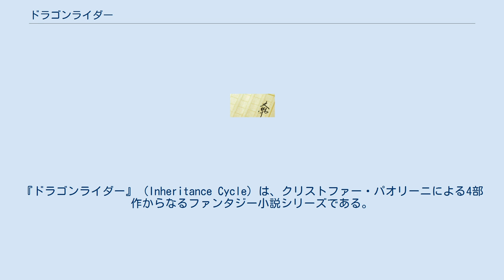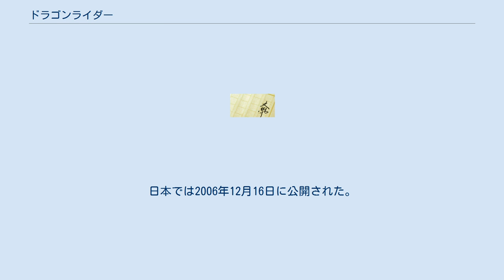ドラゴンライダー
『ドラゴンライダー』 (Inheritance Cycle) は、クリストファー・パオリーニによる4部作からなるファンタジー小説シリーズである。
当初は3部作として執筆されていた。
 世界的なベストセラーとなり、2006年12月に20世紀フォックスによる第1作の映画版が公開された。
 アラゲイジア最大の国。
人間が属する。
民はガルバトリックスの圧制により苦しめられている。
 帝国の北にある小さな村。
エラゴンやローランの故郷で、物語の出発点。
2巻エルデストで、帝国に逆らったため壊滅させられた。
村人の大半はローランと共に生き延び、長い旅の末にヴァーデン軍に入った。
 アラゲイジアに太古より住まう、誇り高き一族。
ライダー族に卵を提供する代わりに理性を得た。
ガルバトリックスにより虐殺され、2頭（グレイダー、シュルーカン）と、3つの卵（サフィラ、ソーン、フィアネン）のみが生き残った。
 砂漠をかこむ、森と山脈の国。
この物語の舞台。
 ガルバトリックスが支配する人間の国。
 アラゲイジアで最も高い山脈。
地下ではドワーフ達が暮らしている。
 アラゲイジアの南に位置する国。
オーリン王の下、密かに帝国に敵対を続けていた。
 「守りの森」の意。
アラゲイジアの北に広がり、エルフが住む神秘の森。
 古代語を唱えることで、自らが望んだ結果を生み出せる。
とはいえ、自身の力量を超える魔法は行使できない。
魔法を使うには古代語による思考が必要で、古代語を口に出して唱えることでより安全性と確実性が増す。
魔法を行使すると体力を消費し、体力が底を突くと、当然ながら命を落としてしまう。
消費されるエネルギーは、実際にそれを（生身で）行った際に消費されるエネルギーと等しく、対象物との距離によっても左右される。
 ブリジンガーなど実際に使われるものもあり、炎を起こす事ができる。
 ライダーの剣はエルフが作っていて、エルフの作る剣は錆びたり、折れたり、曲がったりしないように魔法がかけてある。
刀身の色はドラゴンの色に合わせることになっている。
普通の鋼ではなく隕石の〈輝ける鋼〉を使って作る。
 20世紀FOX。
2006年12月14日に公開。
日本では2006年12月16日に公開された。